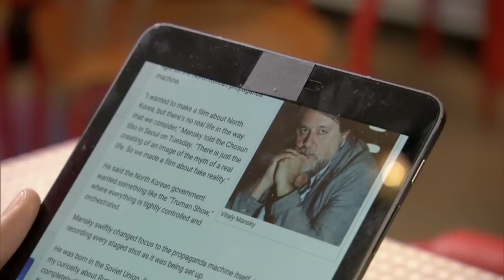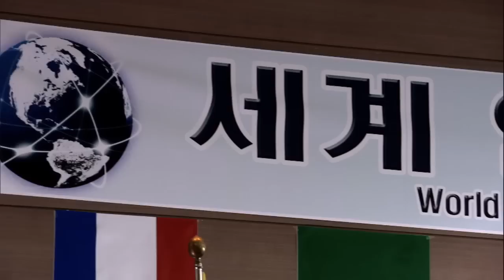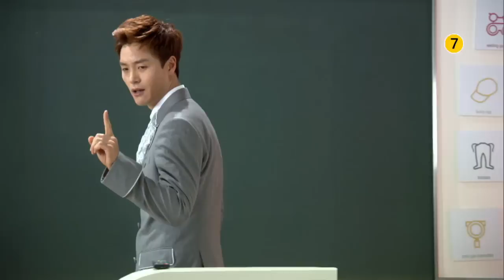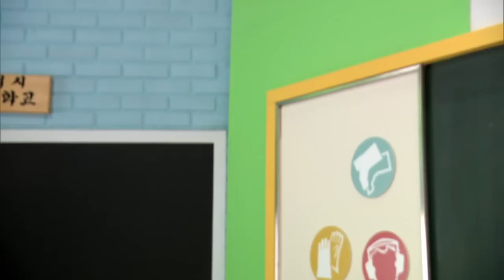02화 신입요원 머큐리